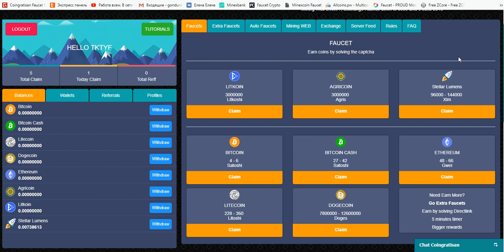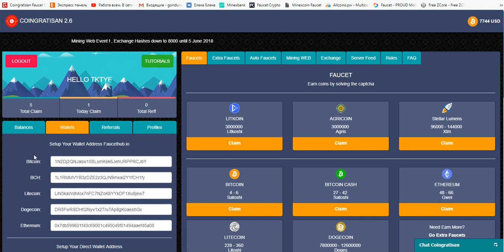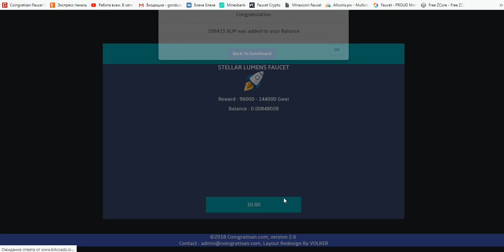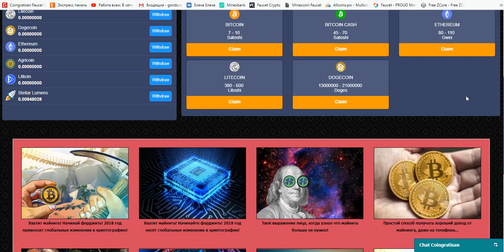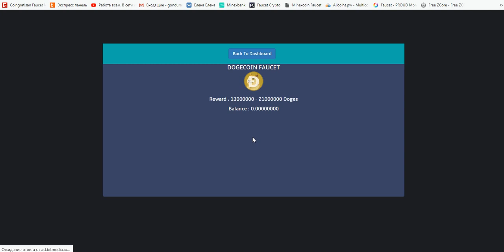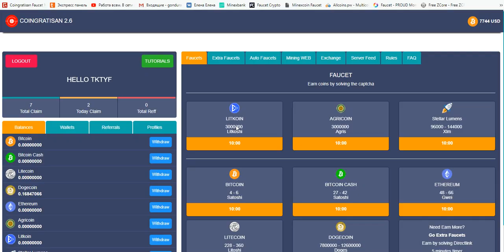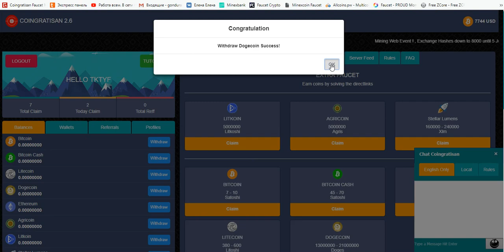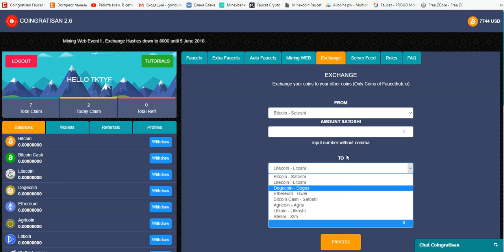Новый Мультикран COINGRATISAN вывод faucethub